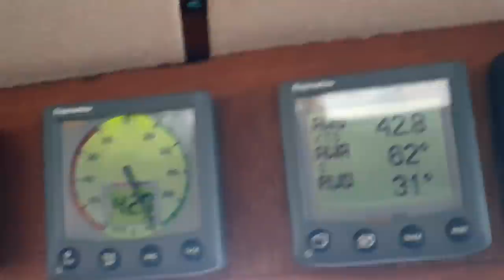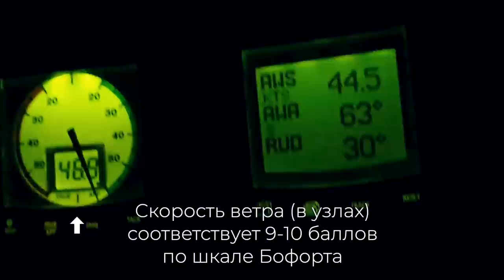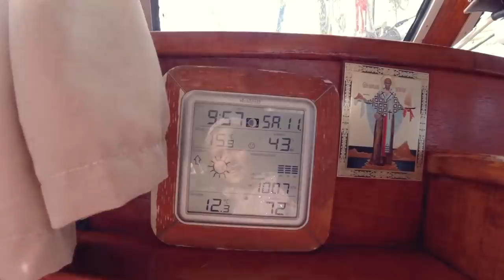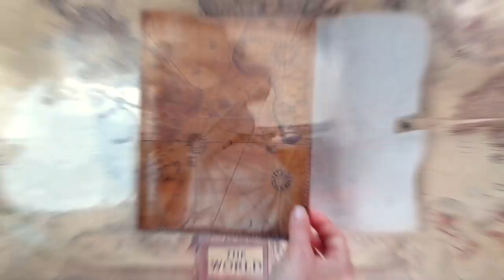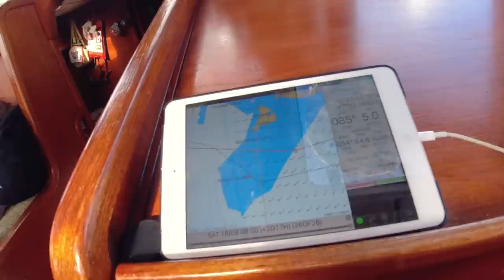Тасманово море Дрейф. Кругосветка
Вышли из Австралии в завершающий этап самого южного кругосветного плавания, когда-либо совершенного семьей с детьми. Первая треть 85-дневного перехода - пересечение Тасманова моря - оказалась самой сложной и штормовой во всей кругосветке. Шторма, тактика штормования, быт и жизнь семьи в суровом море - в новом фильме от Travely-Family и кругосветчиков Клочковых.

или
🟢🔴 YooMoney - любая карта (Visa, MasterCard), мобильный телефон
или
🟢 ✅Поддержать экспедицию можно через
- любая карта (Visa, MasterCard), мобильный телефон
или
🔴USDT BEP20 0x7b85b87402bff3a01a220a13cb8c226784a48863

Экспедиция через Великие Мысы и Антарктиду – это команда яхты “Леди Мэри” - единственный семейный экипаж с детьми, который сходил под парусом в Антарктиду, 4 раза прошел мыс Горн, мыс Доброй Надежды, «ревущие» сороковые, «неистовые» пятидесятые и «воющие» шестидесятые широты в Южном океане.

Ваши Клочковы: Андрей, Марина, Настя, Ладуня и «Леди Мэри»